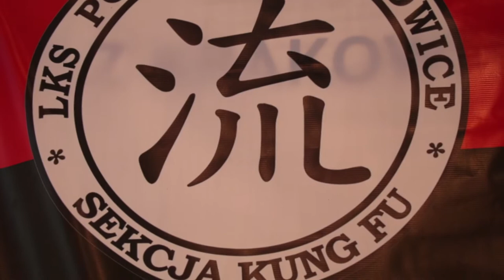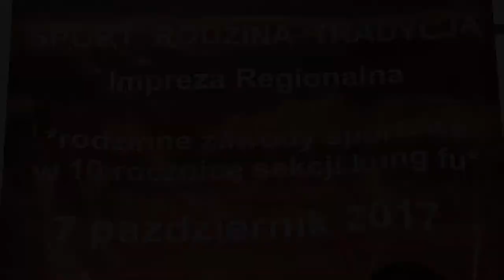X lecie sekcji KUNG FU LKS POTOK WIĘCKOWICE. Zabierzów k/ Krakowa 07 10 2017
W ostatnią sobotę, 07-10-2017r,obchodziliśmy  X lecie sekcji KUNG-FU, klubu LKS Potok Więckowice. Impreza miała miejsce w Zabierzowskim Ośrodku Sportowo Rekreacyjnym. Wydarzenie zgromadziło licznych członków klubu, ich rodziny, znajomych, sympatyków sekcji Kung-FU a także  wszystkich którzy przyjęli nasze zaproszenie i postanowili spędzić sobotę na dobrej, rodzinnej zabawie. Z przyjemnością gościliśmy przedstawicieli władz Gminy Zabierzów, oraz Jurajskiej Izby Gospodarczej. Nie obyło się bez podziękowań (szczególnie dla Pani Ewy, bez której nie było by tych 10 lat sekcji kung-fu), gratulacji, nagród i medali. Oczywiście były liczne atrakcje, gry i zabawy, ale przede wszystkim pokaz KUNG-FU w wykonaniu członków klubu LKS POTOK, zarówno tych poczatkujących, jak i najbardziej zaawansowanych, wielokrotnych medalistów mistrzostw krajowych i nawet rangi europejskiej. „Wisienką na torcie” był Taniec Lwa w wykonaniu naszego wspaniałego trenera Krzysztofa Rodka i Bartosza Oramusa (dziękujemy), oraz perfekcyjne wykonania tradycyjnych form WU-SHU naszego Mistrza.  Największą nagrodą dla wszystkich współorganizatorów - wolontariuszy, była radość na twarzach uczestników imprezy, zwłaszcza dzieciaków, ale również rodziców i całych rodzin. Rzeczą bezcenną jest dawać coś dla innych bezinteresownie, z samej chęci dawania i na tej zasadzie, już od dziesięciu lat opiera się funkcjonowanie naszego klubu :) .

Film (relację z imprezy) stworzył w całości, bardzo zdolny młody człowiek - Andrzej Szablewski, któremu serdecznie dziękujemy i polecamy się na przyszłość.